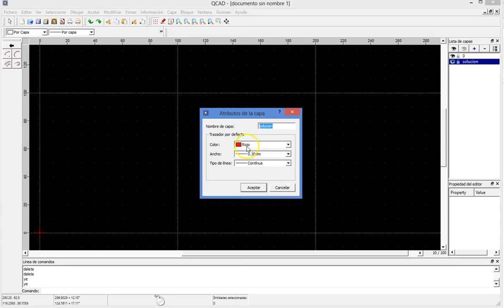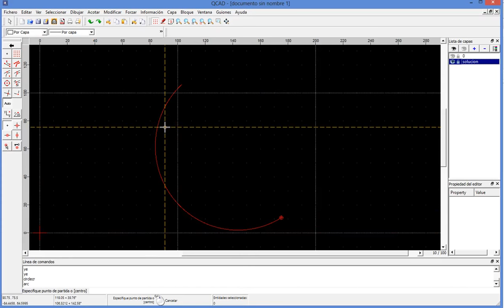Dibujar un arco en Qcad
Uso de la herramienta Arco en Qcad